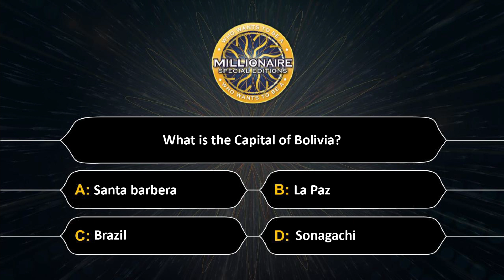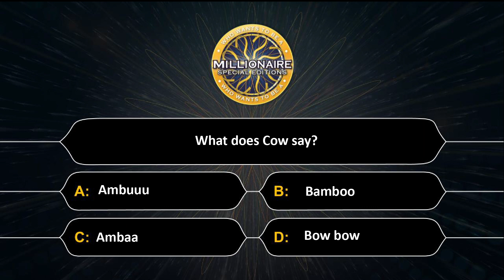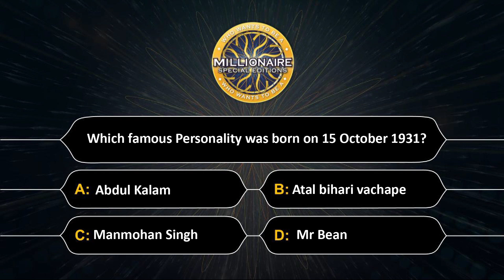KBC Office Game Show